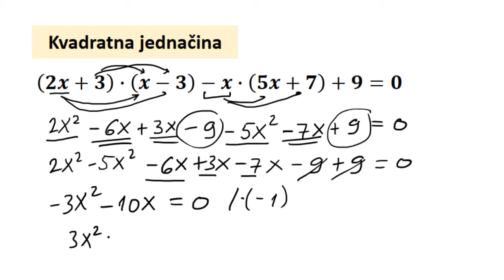Kvadratna jednačina zadatak na 2 načina